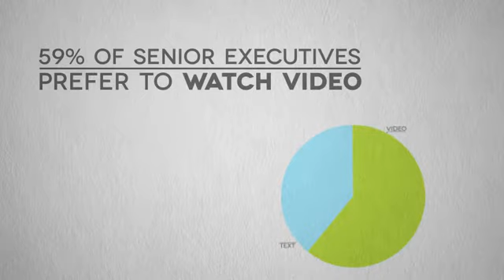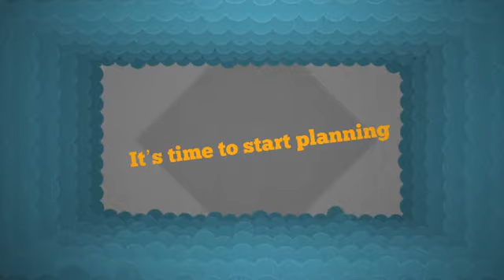6 Web Video Statistics Your Business Depends On!